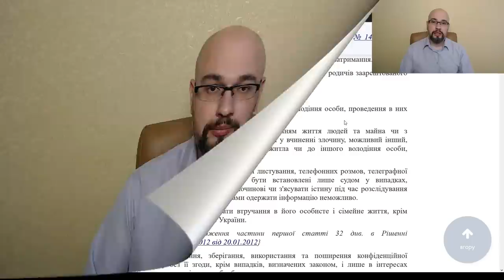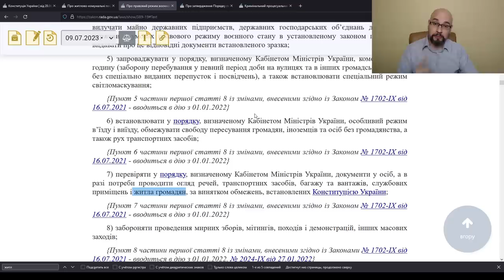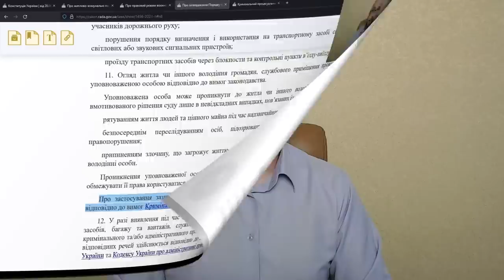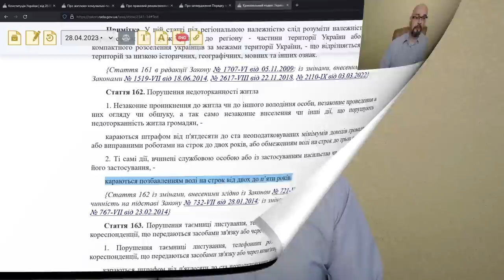ТЦК и СП может заходить в квартиру?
ТЦК и СП (бывший военкомат) наделен полномочиями по организации призыва во время мобилизации в Украине. Но имеют ли они право заходить в жилье без согласия собственника? Кто имеет право заходить в жилье во время военного положения в Украине?